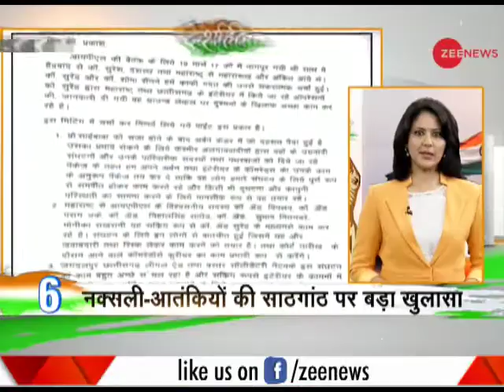Deshhit: Know top 20 desh hit stories | जानिए दिन की 20 बड़ी देश हित कहानियां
Watch this segment of Deshhit to know top 20 desh hit stories and know how will Indians get affected by them.